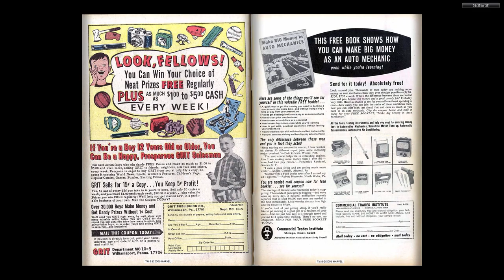196510 Avengers v1 021